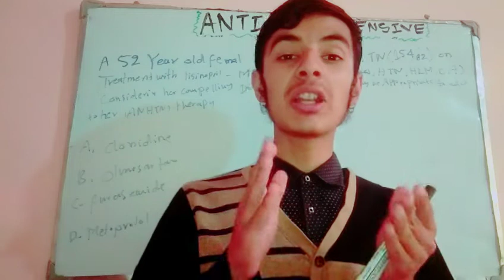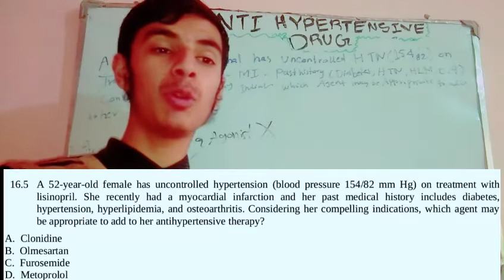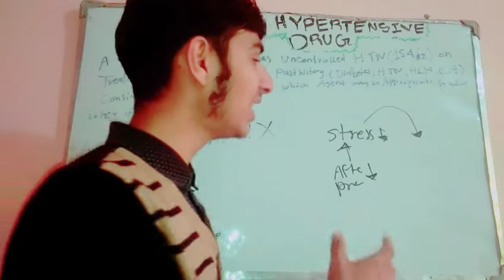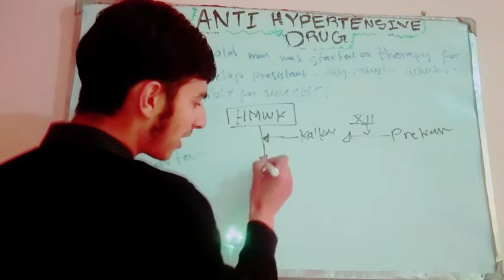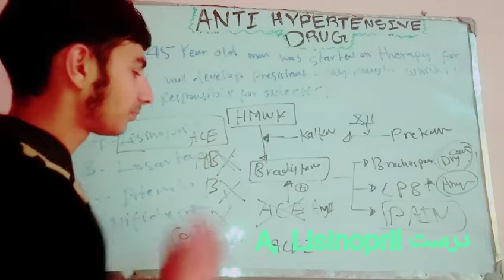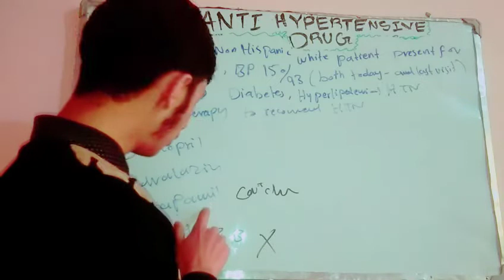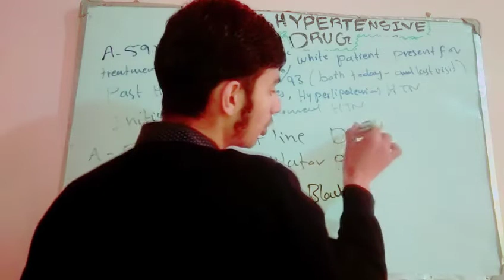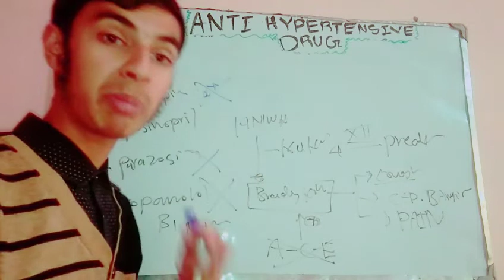Medical Case ( Hypertension ):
قضیه های طبی درباره فرط فشار خون.
کتاب فارمکولوژی لیپینکات تمرین فصل ۱۶ ام.